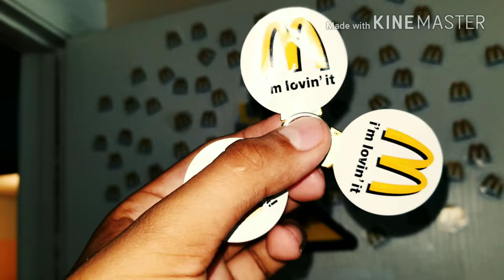MCDONALD'S FIDGET SPINNER!